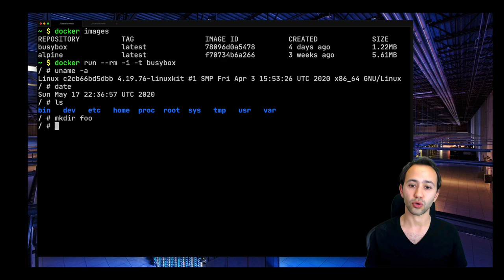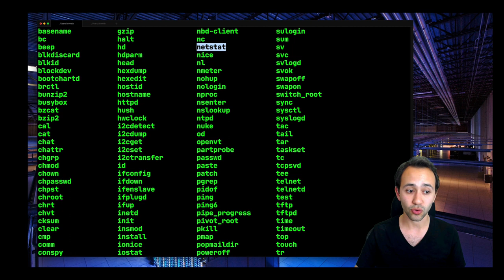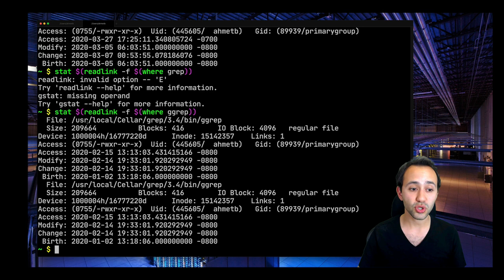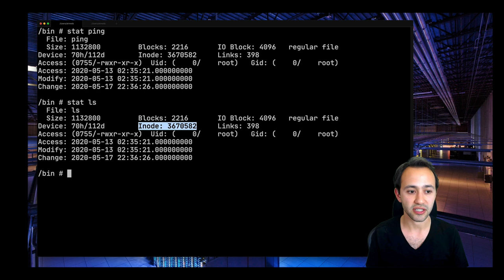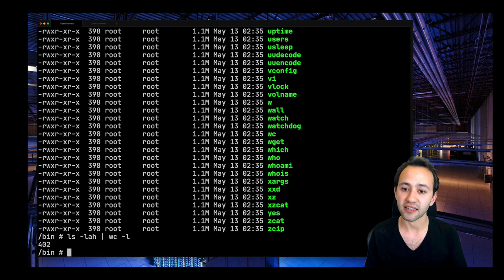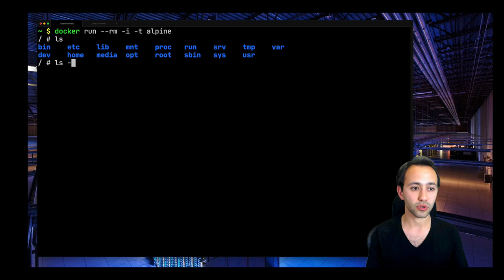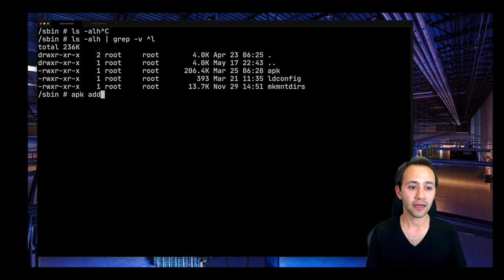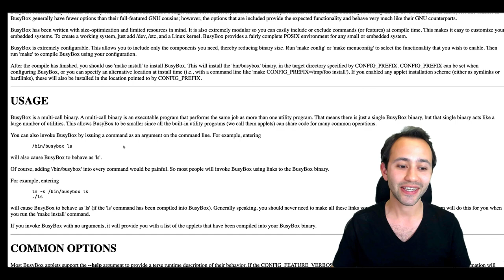Busybox: Küçük docker image'ların arkasındaki İsviçre çakısı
Videonun editing'ini yaparken boyutu yanlış ayarlamışım, kenardaki boşluklar için kusura bakmayın. :)

► Sorularınızı videolara yorum olarak ekleyin ve tartışalım.